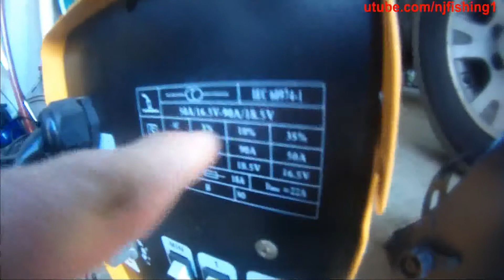DIY welding to save my Nissan Pathfinder - using MIG 100 flux core welder (1 of 2)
DIY welding to save my Nissan Pathfinder - using MIG 100 flux core welder (1 of 2) - will be welding for first time in my whole life - LOL - stick welding for the first time.
I picked up a MIG 100 welder over craigslist to try saving my Nissan Pathfinder. 2 metal pieces are falling down I used a piece of string to hold it for months. waiting for Welding gloves to arrive.
Now, inspection is coming so have to face the music to weld it in place.
I also need to do a smoke test to find the EVAP hose leaks to get rid of P0440 and P0446.
Super Deal Black Commercial MIG 130 AC Flux Core Wire Automatic Feed Welder Welding Machine w/Free Mask 110V